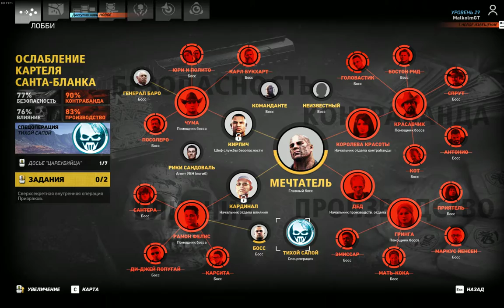Tom Clancy's Ghost Recon Wildlands 4